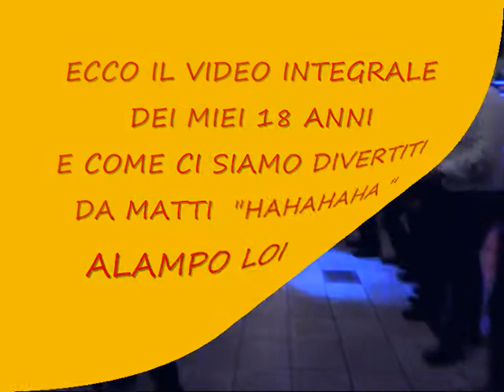lorenza alampo 2° parte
compleanno lorenza